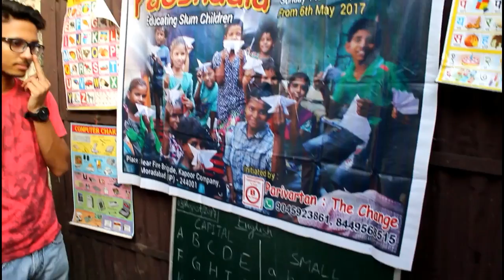"Pathshaala - a short documentary on Project Pa8shaala"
This is a documentary on our project pa8shaala. It gives you the complete insight of our Project to teach slum children.